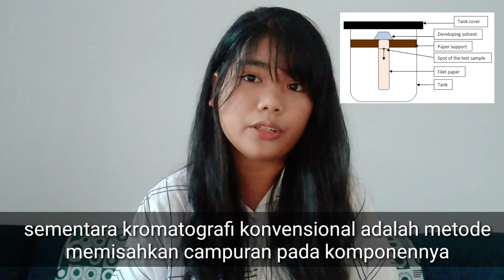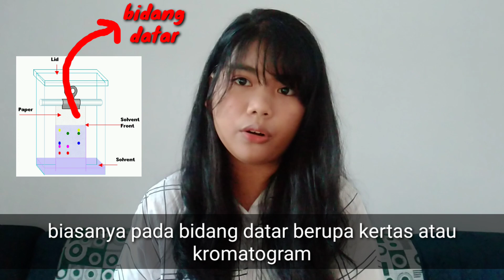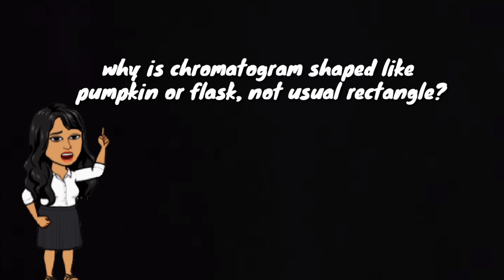Descending Paper Chromatography || Experiment || Kromatografi Kertas Descending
Homogeneous mixtures can be separated into their components by several methods, one of the methods is paper chromatography. There are  two  main  technique for  paper chromatography are ascending and descending. Descending is a technique in which a liquid is allowed to move down the paper due to gravity.

This video aims to fulfill my separation chemistry task.
Name : Titin Evania Manalu
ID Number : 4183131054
Courses : Separation Chemistry
Lecturer : Dr. Sri Adelila Sari, S.Pd., M.Si.

Happy Watching the World